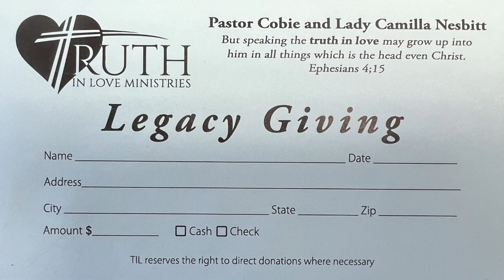Truth In Love News For May 28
Truth In Love News For May 28 - Truth In Love